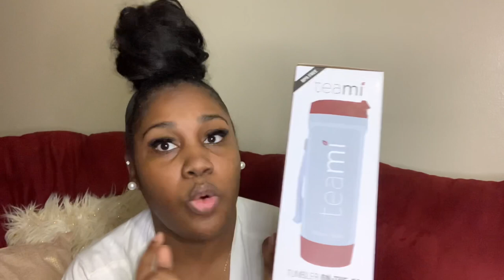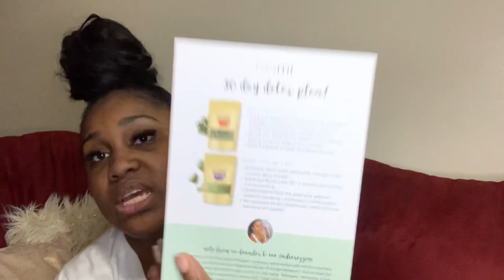MY BBL Journey: BBL Fluff Stage!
Hello Everyone,
In this video, I will explain to you the tea on what the fluff fairy is. Many people have the wrong idea of what the fluff fairy stage is so I decided to give you guys a video so that you guys can have more knowledge on how it works. If you have any questions or concerns don’t forget them post them down below and I’ll be more than happy to assist you with all the questions that you guys may have.
If you want surgery, I want you to manifest your date doctor and and facility we will also send you some positive vibes 💋

If you are looking for a great detox, boost your metabolism, and cleanse you colon click the link down below and putshase your Teami Blends💋

My stats day of Surgery:
Weight: 173
Height: 5’2
BMI: 31

SB SOX Kinesiology Tape:

Waist Trainer: Amazon

Amazon Massager:

The Hotel that I stayed at:
La Quinta Inn